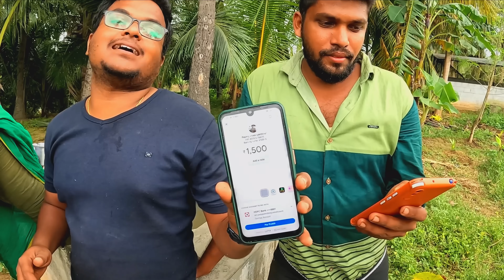Mutton Biryani Cooking and Eating Challenge🔥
Hi Friends,
In this video we are making mutton full leg piece biryani and eating challenge with price gifts. This video contains lot of fun content with friends.

big size mutton biryani eating challenge
village boys biryani challenge
mutton briyani challenge
mutton biryani eating tamil
eating mutton leg piece challenge
biryani challenge tamil
biryani challenge tamil video
biryani eating challenge video in tamil
eating challenge tamil biryani
food eating challenge tamil biryani
mutton biryani eating challenge video
food challenge tamil biryani
mutton biryani eating changelleges
biryani eating challenge in tamil nadu
mutton full leg biryani
mutton briyani cooking and eating challenge
tamil village boy cooking
cooking full goat biryani in my village
mutton biryani challenge in tamil
eating challenge video tamil
food eating challenge video tamil
mutton biryani in tamil
 mutton biryani eating challenge tamil
biryani eating challenge video tamil
mutton biryani eating challenge shorts
 food challenge tamil
 food challenge🔥 (must)
 food challenge🔥 tamil
 food eating challenge🔥 tamil
 spicy food challenge🔥 tami
  eating challenge tamil
00:00 Introduction
00:52 Mutton Biryani Preparation
05:53 Mutton Biryani challenge